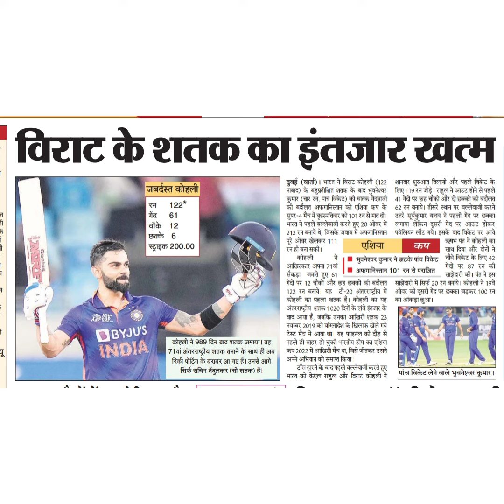विराट केशतक का इंतजार खत्मजबदेस्त कोहली रन गेंद चौंके छक्के 6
विराट केशतक का इंतजार खत्म
जबदेस्त कोहली
रन
गेंद
चौंके
छक्के 6
122*
दुबई (वार्ता)। भारत ने विराट कोहली (122
नावाद) के बहुप्तीक्षित शतक के बाद भुवनेश्वर
कुमार (चार रन, पांच विकेट) की घातक गैदबाजी
की बदौलत अफगानिस्तान को एशिया कप के
सुपर-4 मैच में बृहस्पतिवार को 101 रन से मात दी।
भारत ने पहले बल्लेवाजी करते हुए 20 ओवर में
212 रन बनाये थे, जिसके जवाब में अफगानिस्तान
पूरे ओवर खेलकर 111
रन ही बना सकी।
कोहली ने
एशिया
शानदार शुरुआत दिलायी और पहले विकेट के
लिए 119 रन जोड़े। राह्ल ने अआउट होने से पहले
41 गेंदों पर छह चीको और दो छक्कों की बदौलत
62 रन बनाये। तीसरे स्थान पर बल्लेबाजी करने
उतरे सूर्यकृमार यादव ने पहली गेंद पर छक्का
लगाया लेकिन दुसरी गेंद पर आउट होकर
पवेलियन लौट गये। इसके बाद विकेिट पर आये
कप
ऋपभ पंत ने कोहली का
साथ दिया और दोनों ने
आखिरकार आपना 2२व मुवनश्वर कुमार ने झटके पांच विकेट चौथे विकेट् के लिए
सैकड़ा जमाते हुए 61
अफगानिस्तान 101 रन से पराजित
गेंदों पर s7 रन की
मादेदारी की। पंत ने इस
गैंदों पर 12 चौकों और छह छक्कों की बदौलत साझेदारी में सिर्फ 20 रन बनाये। कोहली ने 19वें
122 रन बनाये। यह टी-20 अंतरराष्ट्रीय में ओवर की दूसरी गैंद पर छक्का जड़कर 100 रन
कोहली का पहला शतक हैं। कोहली का यह का आंकड़ा छुआ ।
अंतरराष्ट्रीय शतक 1020 दिनों के लंबे इंतजार के
बाद आया है, जबकि उनका आखिरी शतक 23
नवम्बर 2019 को बांग्लादेश के खिलाफ खेले गये
टेस्ट मैच में आया था। यह फाइनल की दौड़ से
पहले ही बाहर हो चुकी भारतीय टीम का एशिया
कप 2022 में आखिरी मैच था, जिसे जीतकर उसने
अपने अभियान को समाप्त किया।
| टॉस हारने के बाद पहले बल्लेबाजी करते हुए
भारत को केएल राहुल और विराट कोहली ने
DBYJUS
INDIA
कोहली ने 989 दिन वाद शतक जमाया। वह
71वां अंतरराष्ट्रीय शतक बनाने के साथ ही अब
रिकी पोंटिंग के बराबर आ गए हैं। उनसे आगे
सिर्फ सचिन तेंदुलकर (सौ शतक) हैं।
पांच विकेट लेने वाले भुवनेश्वर कुमार।